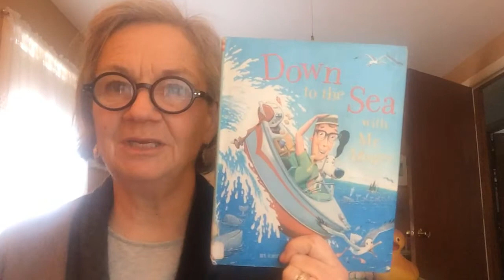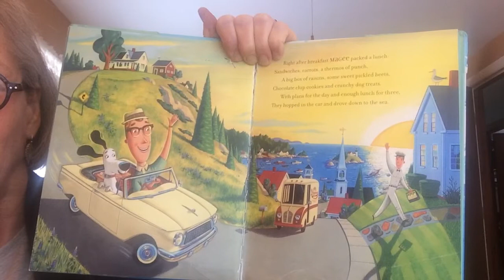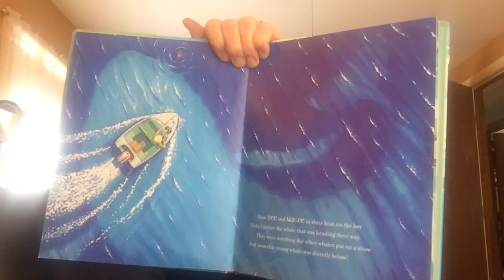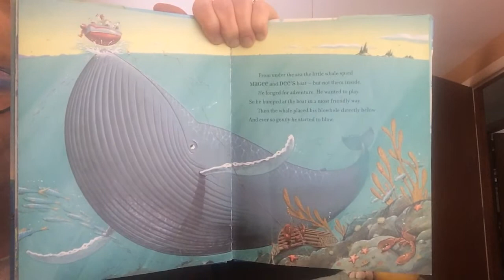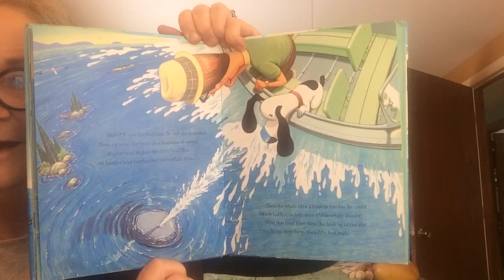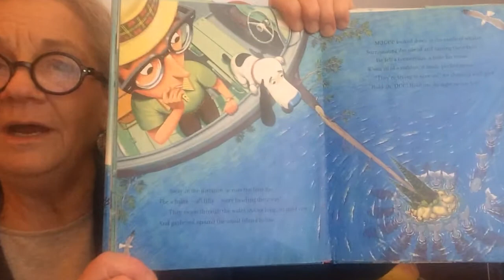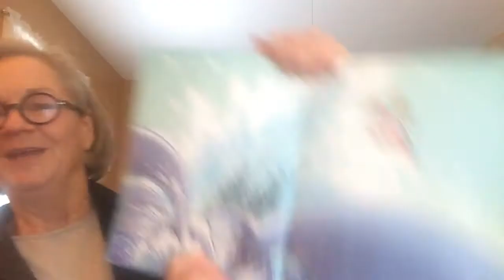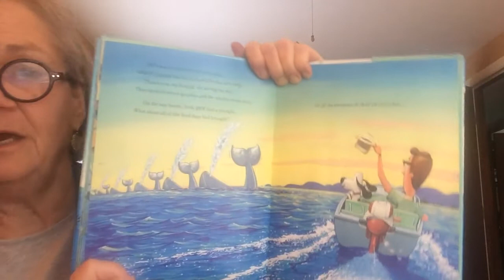Down to the Sea with Mr. McGee. by Chris van Dusen